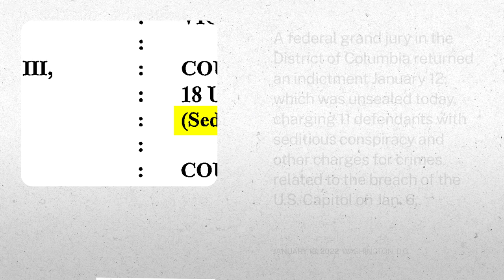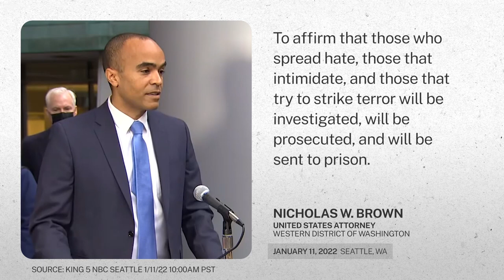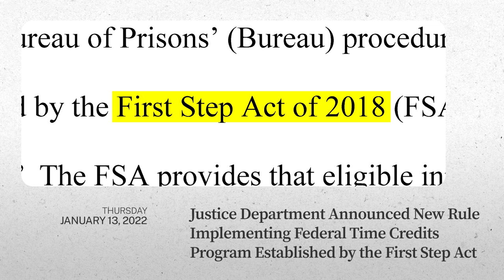This Week at Justice - January 14, 2022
• Attorney General Garland Addressed the Civil Rights Division Martin Luther King Jr. Day Event
• Leader of Oath Keepers and 10 Other Individuals Indicted in Federal Court for Seditious Conspiracy
• Leader of Neo-Nazi Group Sentenced for Plot to Target Journalists and Advocates
• Assistant Attorney General Matthew G. Olsen Testified Before the U.S. Senate Committee on the Judiciary
• Justice Department Announced New Rule Implementing Federal Time Credits Program Established by the First Step Act